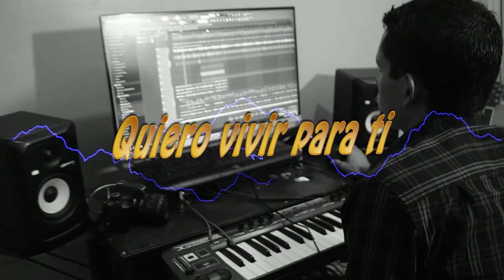Quiero vivir para ti. Wilson Bonilla ft. Andrea Castillo.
Dios les bendiga familia, hoy compartimos con ustedes esta hermosa  canción, esperando sea de mucha bendicion para todos los que la escuchen.